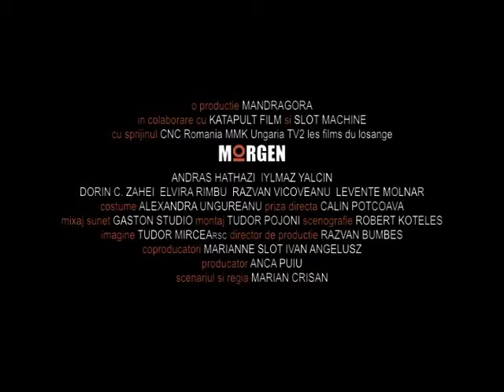Morgen - trailer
A human story of an emigrant who seeks a way to the West and gets stuck in the house of an ordinary man on the Hungarian border. A deliberation on a contemporary world divided into those who want to get in and those who control the law and the borders.